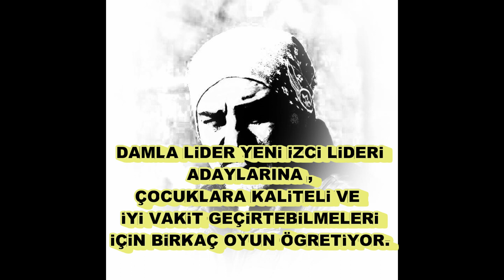Games of Scouting/ İzcilik Oyunları Temel Liderlik Eğitiminden İzci Oyunları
Bu kanalda İzcilik,Dağcılık,Doğa,Doğal yaşam,Kamp,Kampçılık,Yöresel tarih,Yöresel flora,Bitki ve Hayvan çeişitliliği hakkında eğitimsel bilgiler veriyorum. Kanalımın Parolası YAPARAK,YAŞAYARAK ÖĞRENME üzerinedir